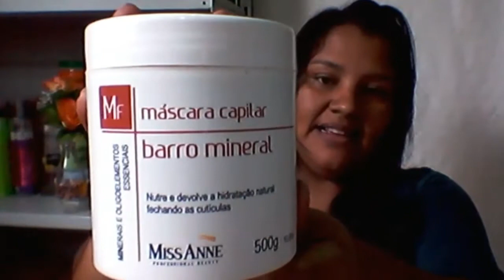MASCARA NUTRITIVA BARRO MINERAL MISS ANNE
♈Máscara  enriquecida com oligoelementos de ação direta  nos cabelos  danificados ou enfraquecidos  por tonturas e descoloração  nutrindo  da raiz as pontas dando brilho  maciez  e maleabilidade
👉uso e indico 😉